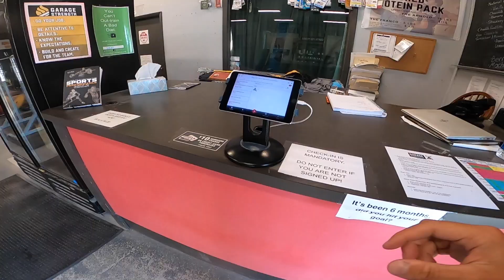Chris Tolley raced as me at Unbound....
We are in Kutxtown PA and we made a stop off to Garage strength right before ripping the Hincapie Gran Fondo!